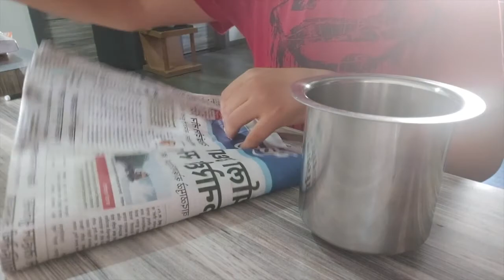HANDMADE PAPER / Robotik